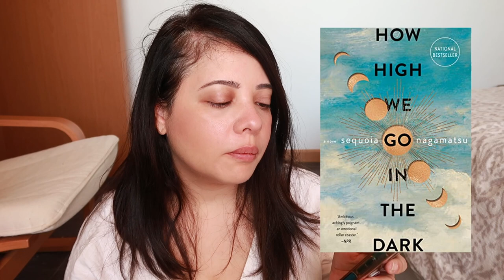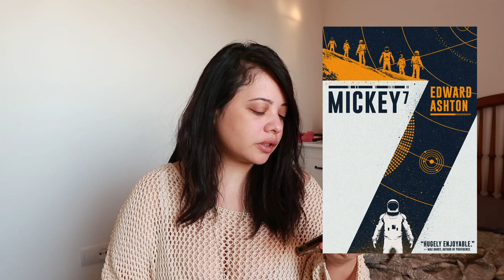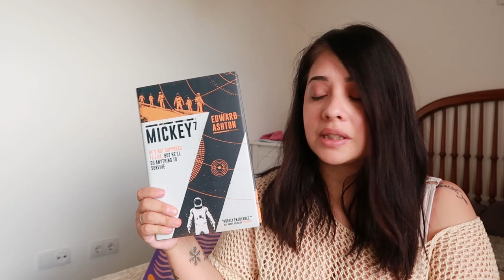SCIFI WEEKEND READING VLOG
In this video I read two books during a nice and relaxing weekend. I hope you enjoy!

Books I meantioned:
I also exist in these places (please come keep me company):